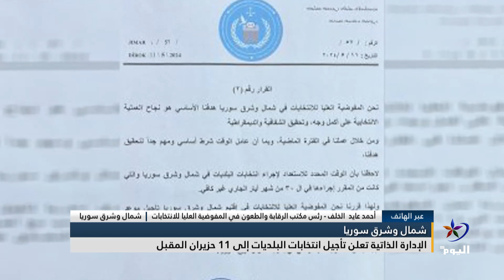أحمد عايد الخلف - الإدارة الذاتية تعلن تأجيل انتخابات البلديات إلى 11 حزيران المقبل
شمال وشرق سوريا
الإدارة الذاتية تعلن تأجيل انتخابات البلديات إلى 11 حزيران المقبل
شمال وشرق سوريا
أحمد عايد  الخلف - رئس مكتب الرقابة والطعون في المفوضية العليا للانتخابات
البث الحي / البث المباشر الأعلى مشاهدة

تابعوا قناة اليوم على التردد:
12687_27500 (H) _NILESAT